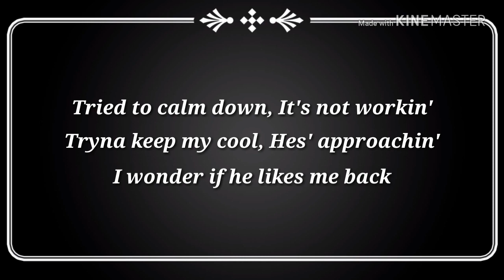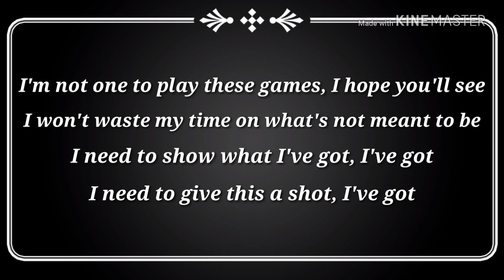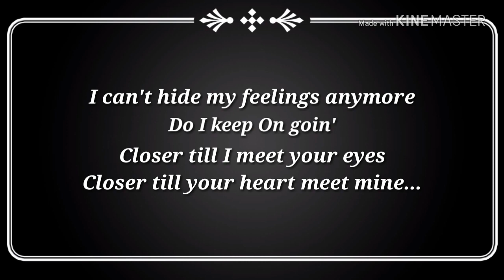Knots - Moira & Nieman (Lyrics Video)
Credits©